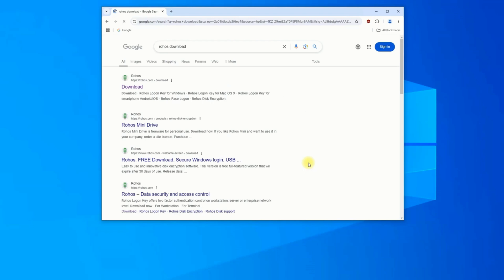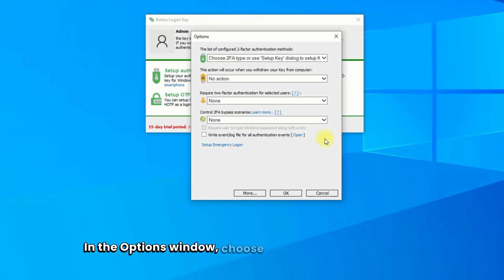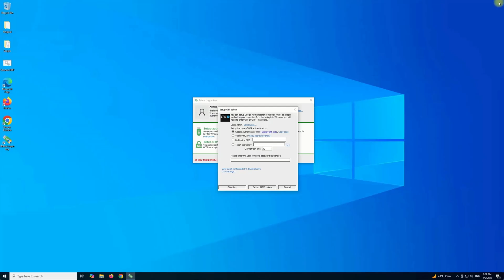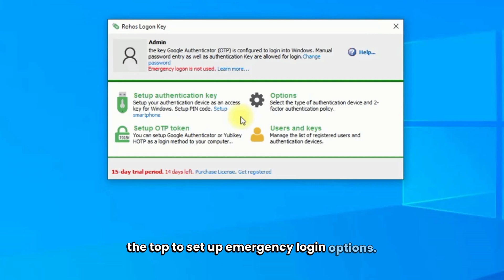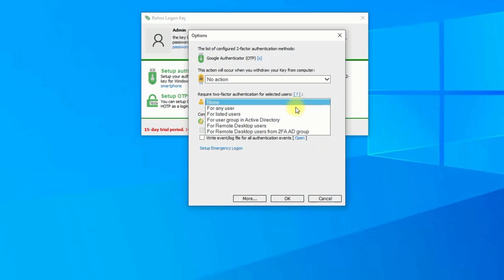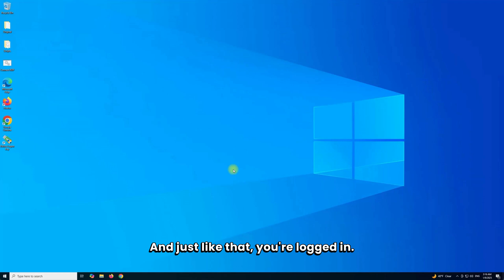Secure Your RDP Login With Google 2FA: Step-by-Step Guide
Worried about unauthorized access to your RDP server? In this video, we’ll walk you through a step-by-step guide to setting up Google’s 2-Factor Authentication (2FA) on your RDP for ironclad login security.

You'll learn how to:
✅ Set up Google Authenticator OTP on your RDP.
✅ Configure emergency login options (because life happens).
✅ Activate 2FA security for ALL users on your RDP.

Looking for a new RDP? Hurry! Stocks are limited.